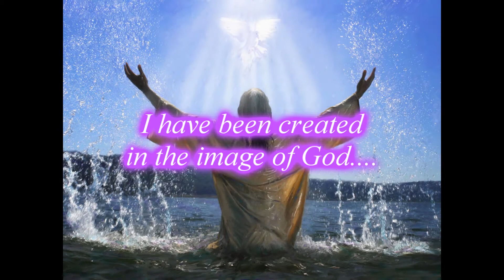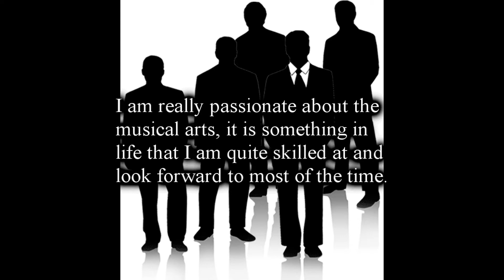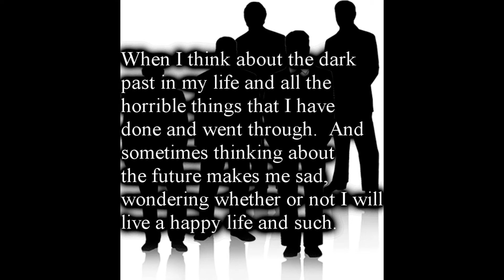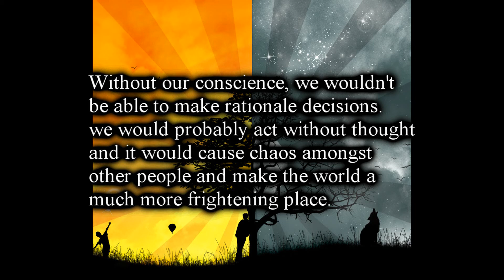I Am Human (Random Religion Project)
Religion Project Thing.  You can even insert an "Ultra Gay" meme in here xD but I have to upload something for the month.  Plus I've been pretty deep in my life lately, might as well upload something deep-ish.

Also, I request no talk about religious debates and such.  This is only a religion project.